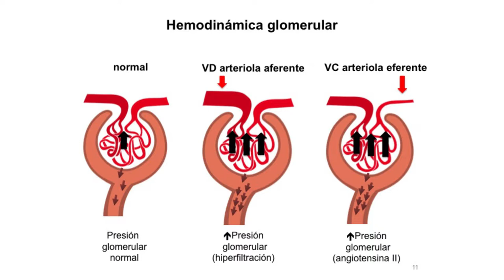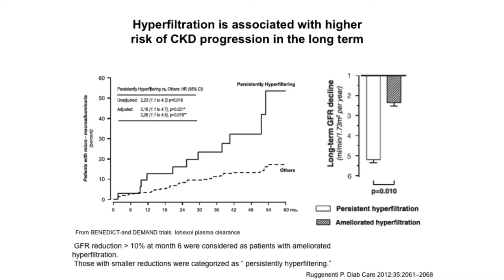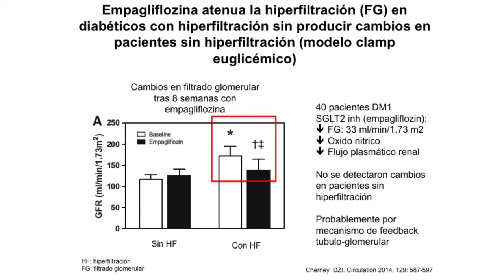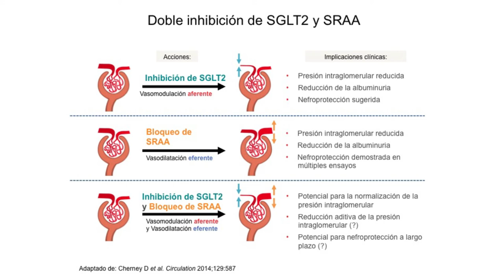24_¿Existen tratamientos para prevenir la hiperfiltración y la progresión de la enfermedad renal?